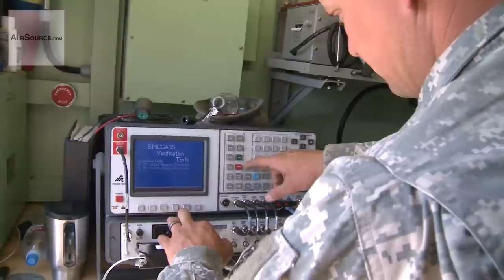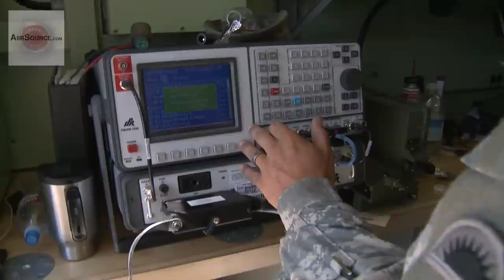U.S. Army .50 Cal Machine Gun Range, Bradley Fighting Vehicles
Video showing various training lanes and training missions that were conducted during the 41st IBCT's annual training period in June of 2013 at Orchard Training Area. Video clips show soldiers on the 50 Cal. range, Soldiers in formation, Bradley 3M fighting vehicles moving down a lane, soldiers moving down a movement to contact lane, mechanics working on vehicles, technicians working of electronic equipment, a UAV landing and soliders working on them, soldiers putting up a large antenna. Sound bite by 1SG Brian Zacker B Co. 1-82 Cav. Video by MSG Tom Hovie, Office of Public Affairs Salem Oregon. Video by Master Sgt. Thomas Hovie | 41st Infantry Brigade Combat Team